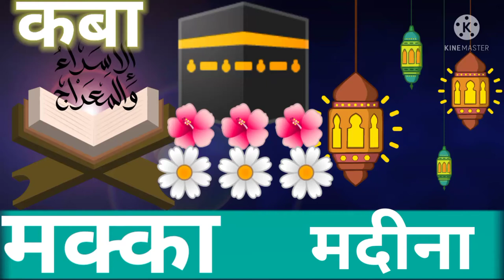मका मदीना || खाना का बा सरिफ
Asgarali
aur dawnload kar sakata hai
islamic background video effects hd no copyright
Hamare YouTube channel my new Free music video no copyright no problem
Jisako problem Ho too hamy kuntaykat kary
in which the best idrisichannel no copyright
hamara video acchi video hai no copyright

app sabhi ko hamare YouTube channel se music video no copyright may meil sakta hai dawnload kar sakte ho
no copyright no problem no request